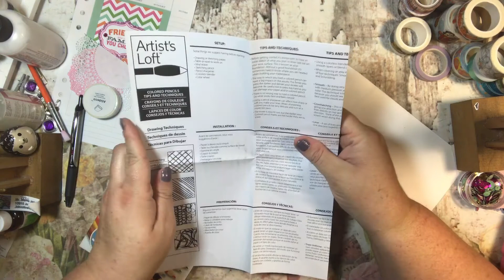Reset Girl Motivational Planner PWM